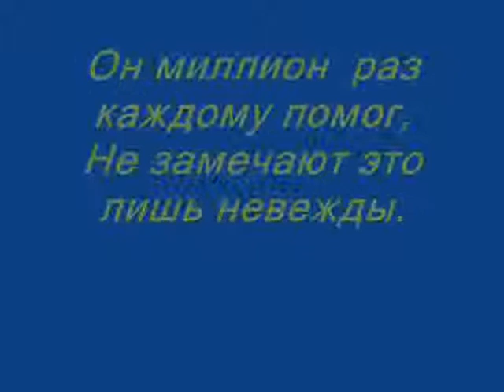Владимир Сапрыкин " Бог не волшебник "